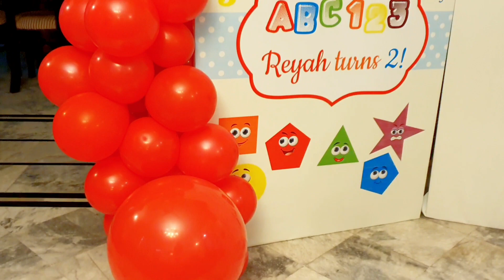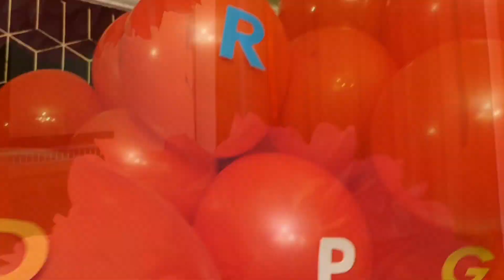Early Learning Birthday Party Decoration at Home